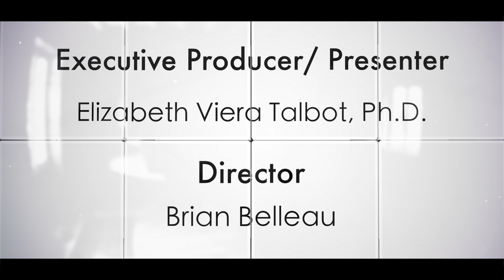Radical Discipleship E10 "Extra-Ordinary Worth" (James, Judas, Simon): by Jesus 101 Elizabeth Talbot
Jesus calls the least, the last and lost to a life full of purpose and passion!